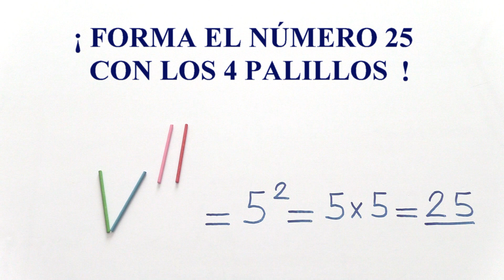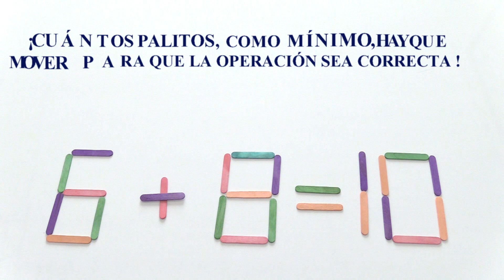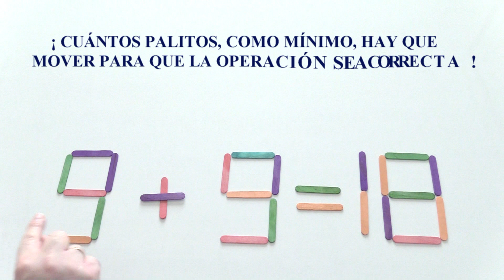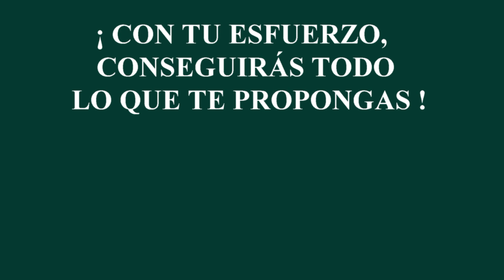Juegos Mentales que no Ganarás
Juegos mentales que te pondrán a pensar
¿Qué Tan inteligente eres?
Increíbles juegos mentales